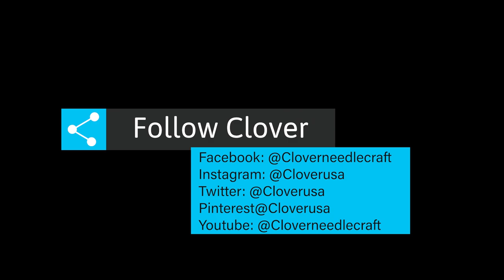Tool School Extra Credit: Stack and Slash pillow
☘️Join Shannon and Jason on using our Rotary Cutters and Scissors with this great new project! ☘️